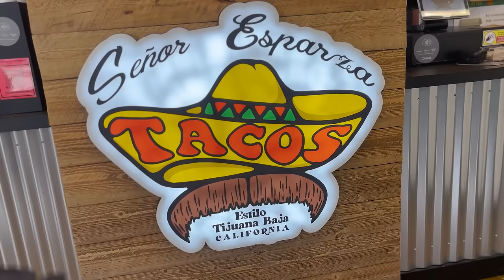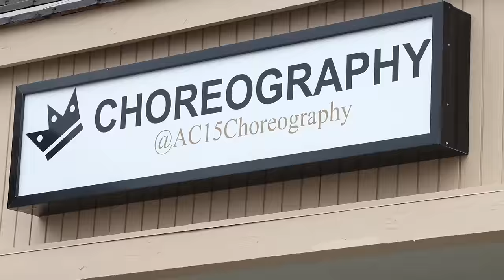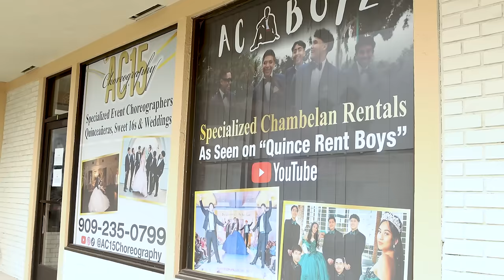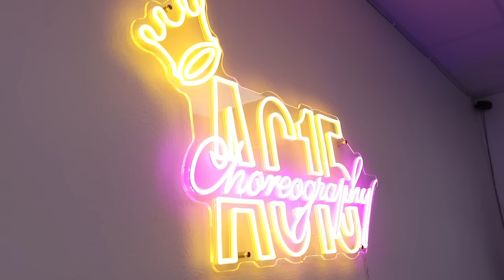My Main struggles to Learn the Dances | Jayden's Quince Rent Boys Marathon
Can Jorge handle the pressure of being the main for the first time?

Alfredo - @alfreedocastroo
Jayden - @jaydenalexxa
Jorge - @jorgexll21
Angello - @aa.jx3llo
Angel - @fxc.angel
Jose - @fw._joseee
Johnny - @johnnytestiscool1

Produced by - K.Fonseca Productions & Alfredo Castro